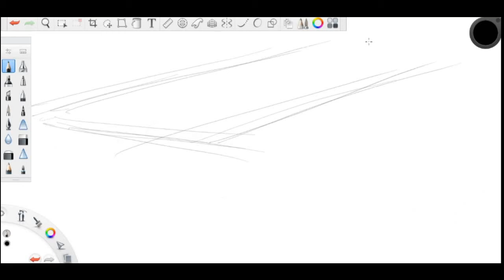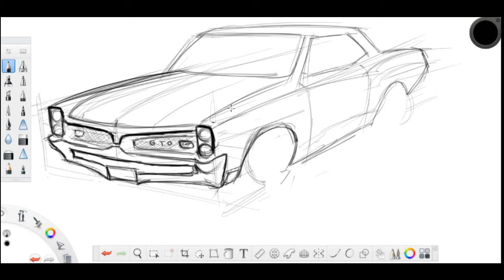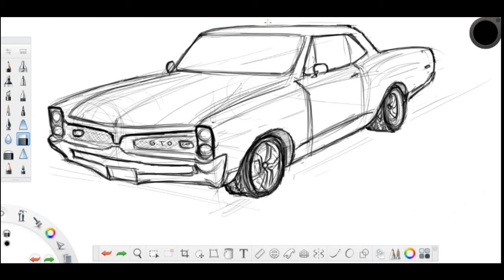Pontiac GTO 1967 Sketch Vintage car edition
Hello viewers,

         This is the Second video of the channel.I am very exited to show you my sketch of Pontiac GTO of 1967.This bad boy here is a Classic Muscle car of the first generation of GTO. I haven't much details and tried to keep it simpler. If you loved the video, do like share and subscribe.Do let me know in the comments how the video was, and what do you think we can add more for my content.Do follow me on Instagram and Facebook for update.

I would like to thank TheFatRat for the music in the video.The music used in this video is timelapse and the credits for this music goes to TheFatRat. I will put down the link of the song owner channel and the original song.